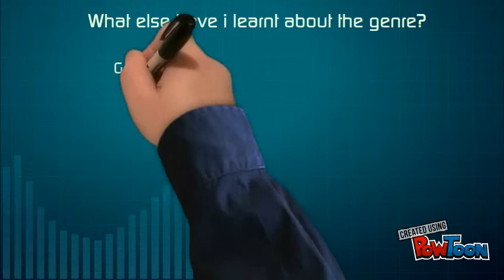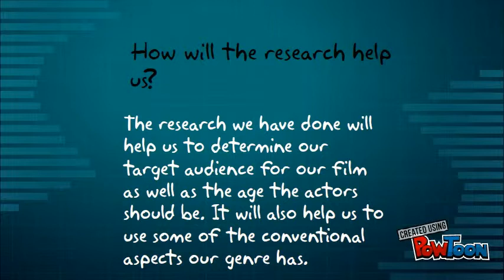Research summary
summary-- Created using PowToon -- Free sign up -- Create animated videos and animated presentations for free.  PowToon is a free tool that allows you to develop cool animated clips and animated presentations for your website, office meeting, sales pitch, nonprofit fundraiser, product launch, video resume, or anything else you could use an animated explainer video. PowToon's animation templates help you create animated presentations and animated explainer videos from scratch.  Anyone can produce awesome animations quickly with PowToon, without the cost or hassle other professional animation services require.